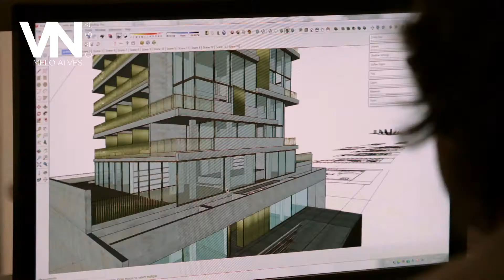VITACON - MELO ALVES